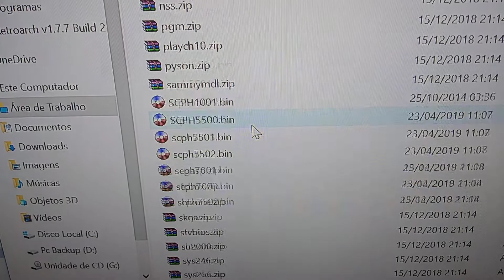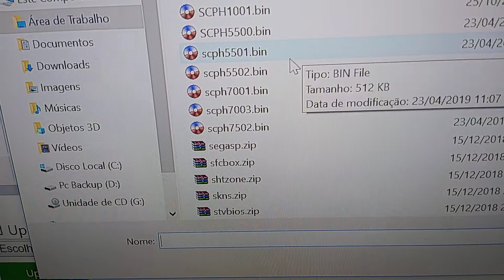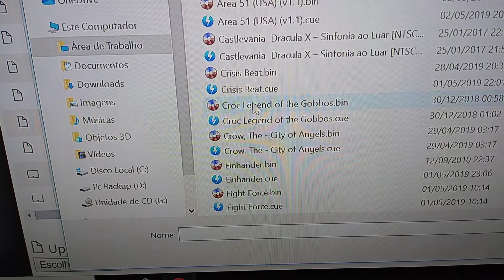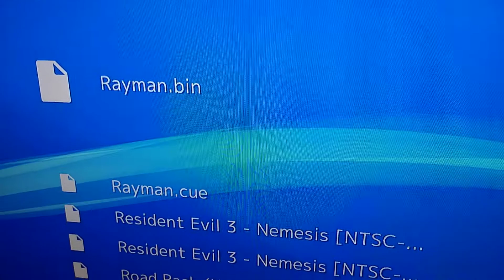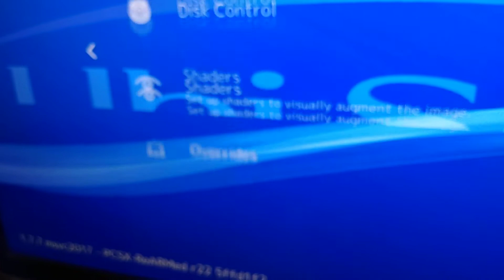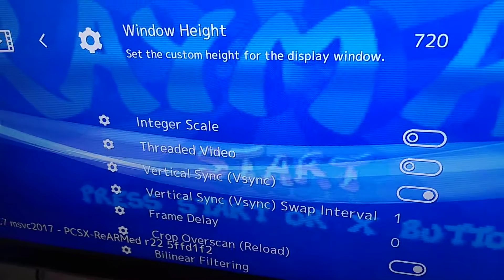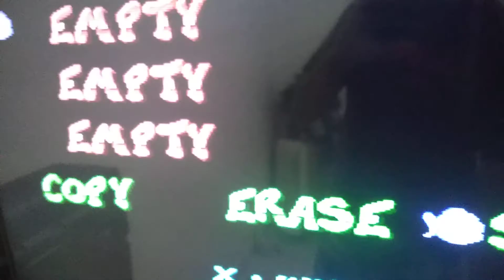Retroarch v18 no xbox one x , emu pcsx rearmed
Pesdoal ajudem no like e se inscrevam daqui uns dias chegara um smartphone melhor para fazer tutorias